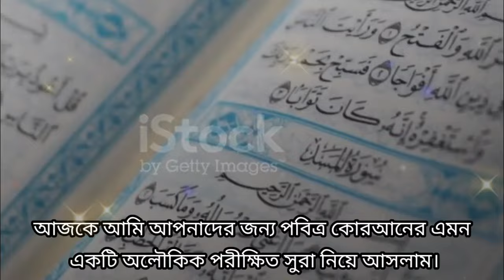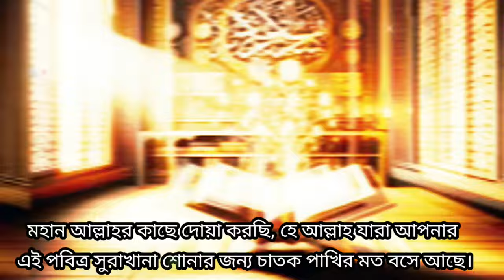আপনি যদি ঋণগ্রস্থ হয়ে থাকেন এই সূরাটি শুধু ১বার শুনুন | গায়েবি সুসংবাদ পাবেন | ঋণ পরিশোধ হবে !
অত্যন্ত শক্তিশালী এই সূরাটি শুধু ১বার শুনুন
অলৌকিক শক্তির সূরা
কোরআন মাথায় নিয়ে বলছি
কোরআন তেলাওয়াত
হাদীসের সন্ধান
৩৩ আয়াত
সূরা ইয়াসিন
সূরা হাশর
সূরা রহমান
 সূরা ওয়াকিয়াহ
surah rahman
quran tilawat dua
quran sharif
islamic surah
surah yaseen
all surah in quran
surah fatiha
surah rahman
surah yaseen
quran recitation
surah hijr
quran quran
surah Rahman
quran
islamic
surah waqiah
surah bani
qurani wazaif
qurani wazifa
Qaramati Surah
Quran surah
quran tilawat
quran recitation
33 ayat
hadees
islamic hadees
islamic video

@hadisersondhan @AmoleDin @alokduti1 @PowerOfAmol @কোরআনেরফজিলত @আখেরাতেরঅনুধাবন  @Allbangladua @sikhunsura @Akherateronudhabon @Porokaleronudhabon @ISLAMICICONICCHANNEL